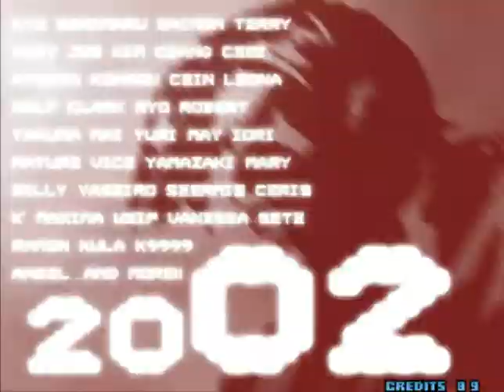Seven vs Temok 7 primera a 15 king of fighters 2002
Seven vs Temok 5 primera a 15 king of fighters 2002
kaillera allstar temok vs seven